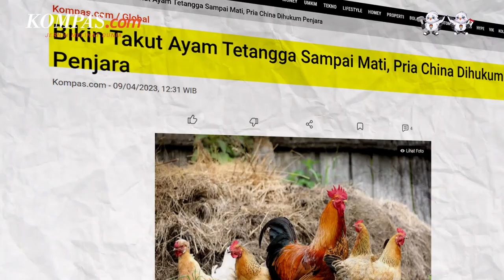Bikin Takut Ayam Tetangga Sampai Mati, Pria di China Dihukum Penjara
Seorang pria di China dihukum penjara selama enam bulan usai menakut-nakuti 1.100 ekor yam tetangganya sampai mati.
Hal ini lantaran pria dikatakan bermarga Gu itu melakukan aksinya karena berseteru dengan tetangganya yang bermarga Zhong.
Hal ini berawal di Hengyang, Provinsi Hunan, pada April 2022 saat Gu kesal karena Zhong menebang pohonnya tanpa memberitahunya terlebih dahulu.
Gu pun membalas aksi tetangganya itu dengan menyelinap ke peternakan ayam Zhong pada malam hari  dalam beberapa kesempatan.
Pengadilan Hengyang mendengar bahwa pada suatu malam, Gu menggunakan senter untuk menakut-nakuti ayam.
Hal tersebut mengakibatkan sejumlah unggad di peternakan itu berkerumun di sudut hingga mengakibatkan 460 ekor mati tertindih.
Penulis : Danur Lambang Pristiandaru
Penulis Naskah: Novyana Nurmita Dewi
Narator : Novyana Nurmita Dewi
Video Editor: Agung Setiawan
Produser: Yusuf Reza Permadi